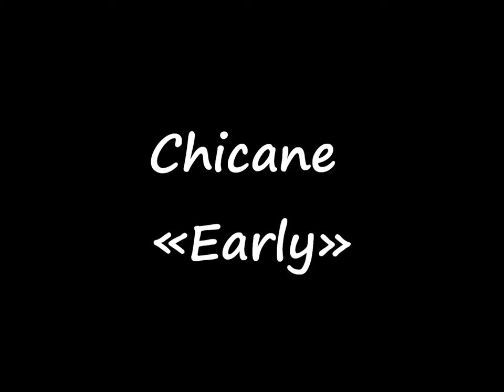Chicane - Early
Lago Di Garda... Italy...